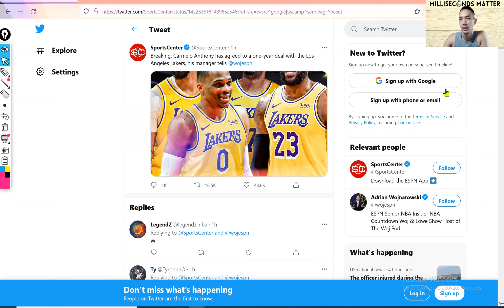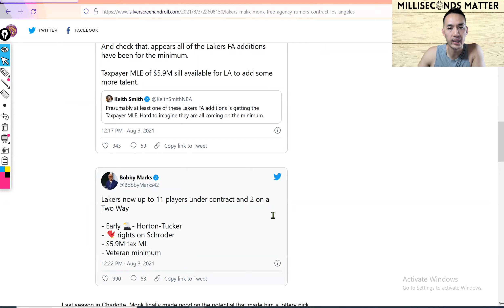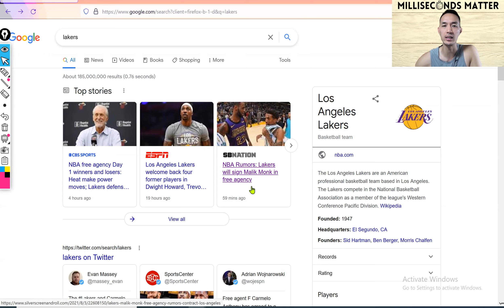Reaction NBA LOS ANGELES Lakers Free Agency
Lakers going crazy. LeGM is at again making some major moves. Lakers now have MELO, Anthony Davis, Westbrook, Malik Monk, Dwight Howard, Ariza, Bazemore and no more KUZMA and KCP. Lebron must be offering some crazy movie deals for these guys to come play in LA with him. I'm so impressed with the LAKERS GM.